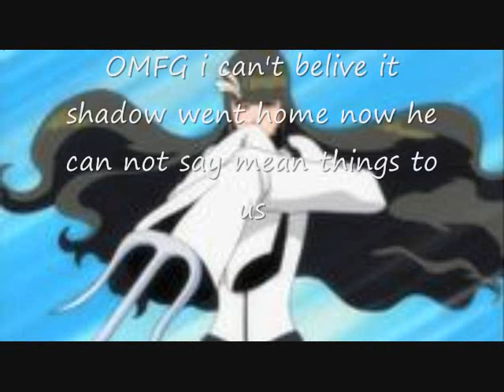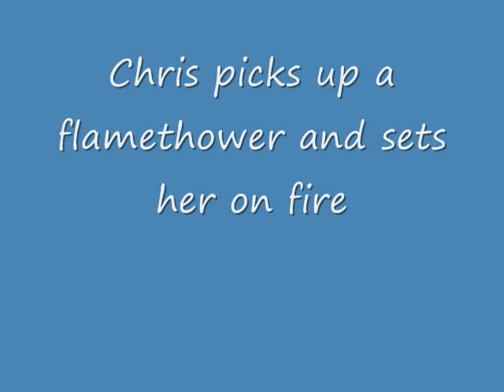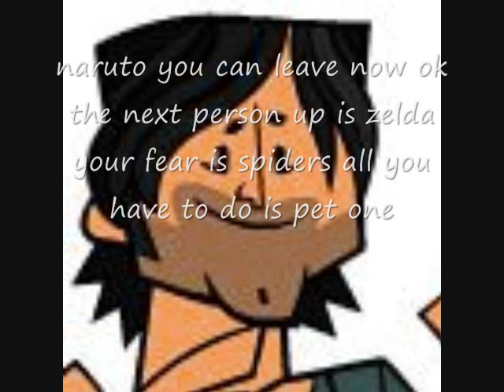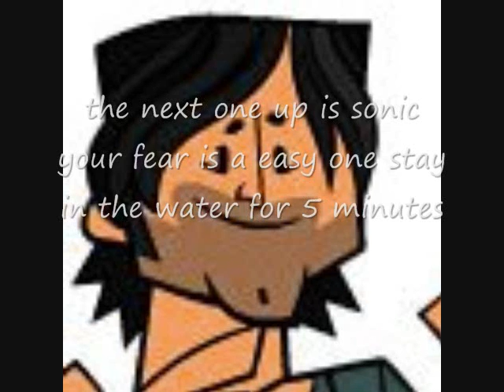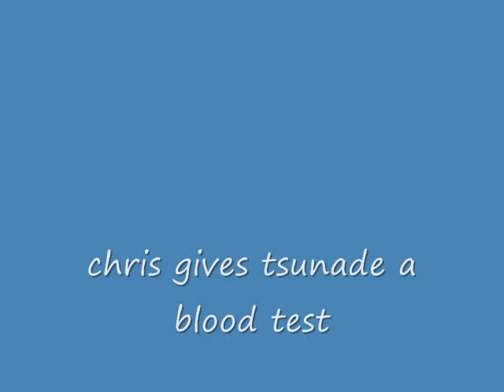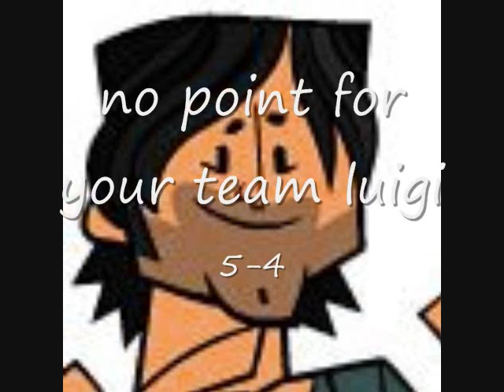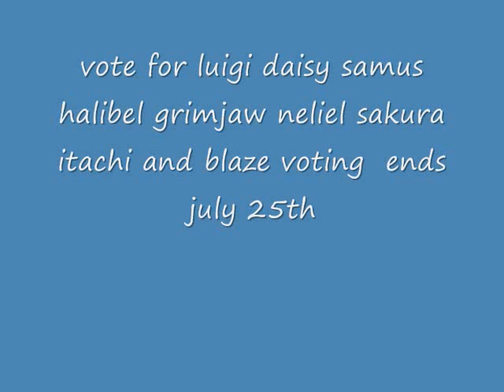total drama island epsiode 2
the campers are going to face there fears